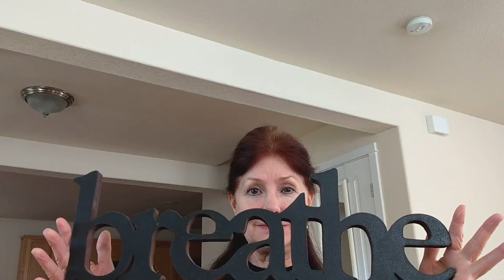2020 Lionel Hampton School of Music Message to Seniors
Faculty and staff members of the University of Idaho Lionel Hampton School of Music honor their graduating seniors in May 2020.